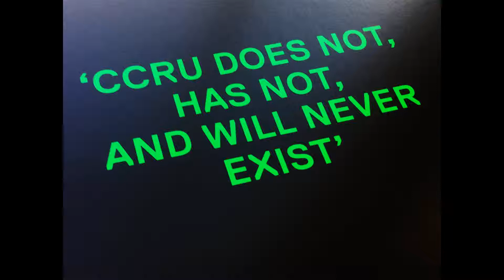Nomo - Nomo - Ccru.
Katasonics / Kode 9
Nomo
CCRU
1999.